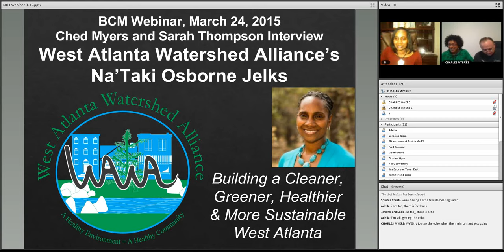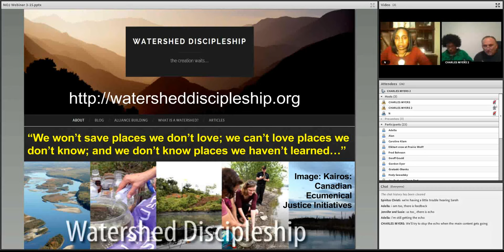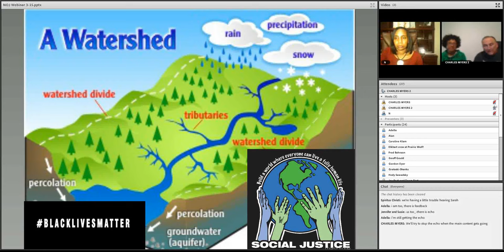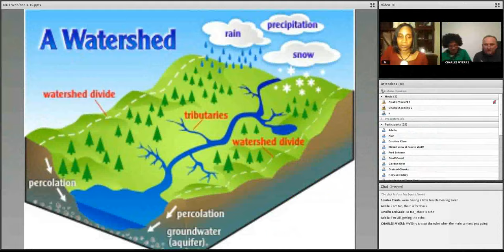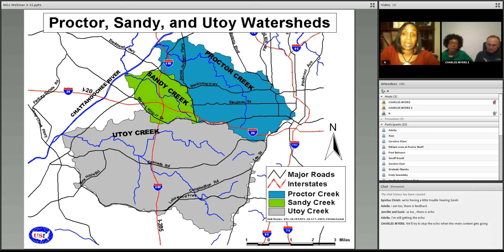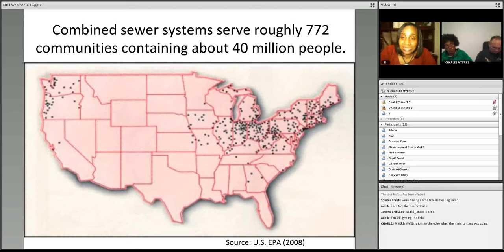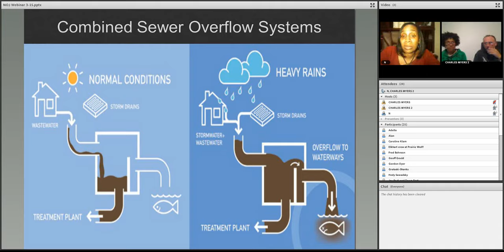The West Atlanta Watershed Alliance: Interview with Na’Taki Osborne Jelks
BCM Webinar 41: Recorded Mar 24, 2015.
The West Atlanta Watershed Alliance is a pioneering effort at the intersection of ecological and social justice.  In the wake of U.N. World Water Day (3/24), Sarah Thompson and Ched Myers talked with founder Na’Taki Jelks about WAWA, organizing around issues of environmental racism and “watershed discipleship.”